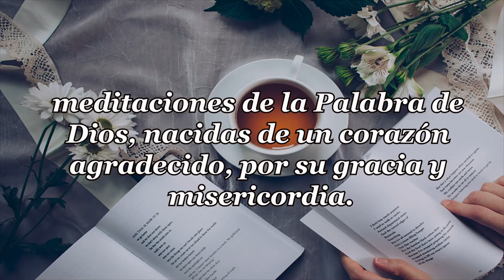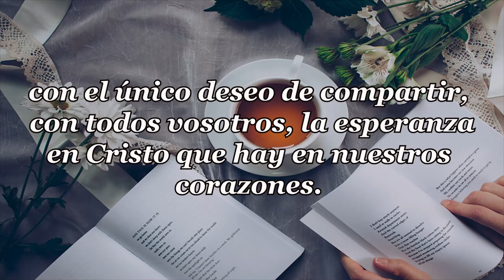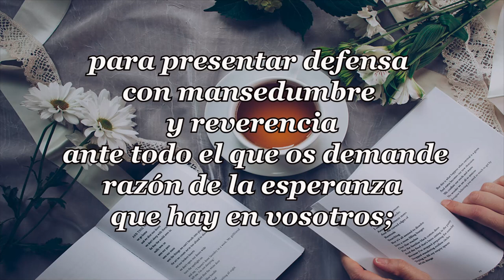425-DADOR ELEGRE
PENSAMIENTOS DIARIOS